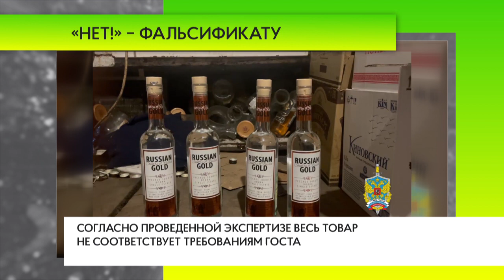«Нет!» – фальсификату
Полицейские Управления экономической безопасности и противодействия коррупции ГУ МВД России по Московской области пресекли незаконный оборот фальсифицированной алкогольной продукции в Одинцовском округе. Общая стоимость продукции составила более 3 миллионов рублей. В отношении злоумышленника возбуждено уголовное дело.